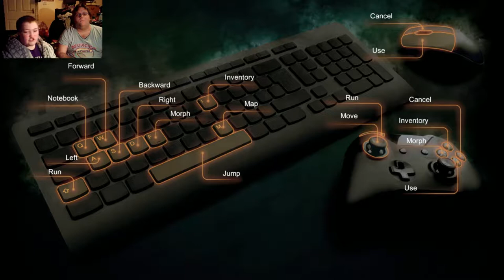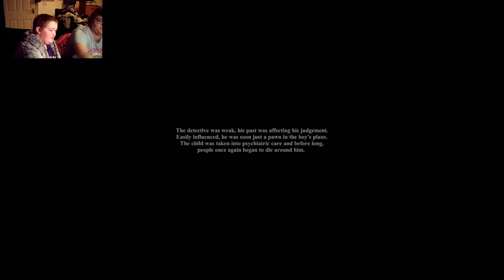Louby & Rewind Play Lucius 3: House Of The Rising Son